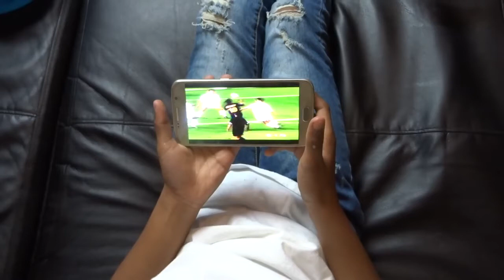SANTA GIVES KIDS COAL PRANK (COPS CALLED)